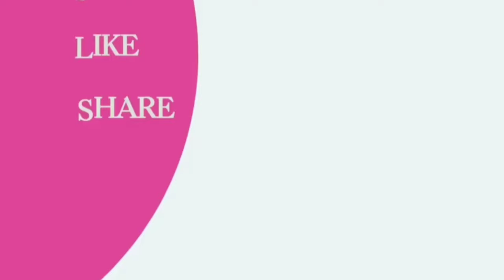Butter Chicken Curry | Butter ChickenThongba | My Style | With Tips | Manipurivlog | Manipuri 😊..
If you like my  video please give a thumbs up and subscribe to my channel and also leave a comment down below and also share this recipe to your family and friends... Thank you so much for watching 🙏❤️...